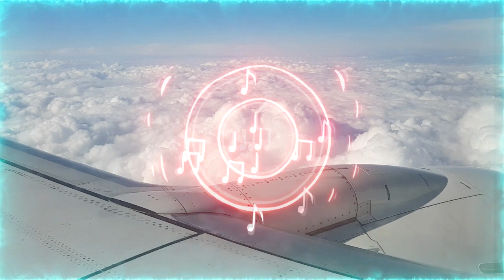✔️✔️ Musica Alegre para Empezar el Dia Motivado 🎧 Musica sin Copyright 🎼🎶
✔️Bienvenido(a), muchas gracias por ver nuestro video  Musica Alegre para Empezar el Dia Motivado 🎧 Musica sin Copyright, para que tu puedas escucharlo y sentirte en paz y relajado, tambien en este canal podrás encontrar música de tu agrado, música tranquila, para el ambiente, para disfrutar relajado mientras estudias, trabajas, comes o cenas, para escuchar mientras manejas o estás en tu oficina, y para disfrutar tu dia en casa con tu pareja o junto a tu familia.

✔️Música para pasar momentos tranquilos ya sea solo o acompañada, y puedas tener una relajación plena, descansar tu mente, reducir tu estrés o simplemente gozar de la vida que dios o tu creador te dio.

✔️Sonidos Hermosos, con una armonía para tu cuerpo, mente y alma, que podrás escuchar en ese momento que necesitas reflexionar, en algún instante que necesitamos darnos un minuto y meditar.

✔️Música Instrumental que nos relaje y transporte a un lugar en nuestra mente y ser felices.

✔️Música ambiental y Musica Inspiradora para escuchar mientras realizamos nuestras actividades día a día.

✔️Música Tranquila, Música Relajante que solo nos haga olvidarnos un momento de ese contratiempo que no nos permite ser felices.

✔️Disfruta:
 Musica Alegre para Empezar el Dia Motivado,
Arzola
instrumental sin copyright
Musica Alegre para Levantar el Animo
musica alegre sin copyright
musica alegre trabajar,
musica ambiental sin copyright
musica cinematografica sin copyright
musica corporativa sin copyright
musica de fondo sin copyright
musica epica sin copyright
musica relajante
musica relajante sin copyright
musica sin copyright relajante
musica sin copyright tranquila
musica suave sin copyright